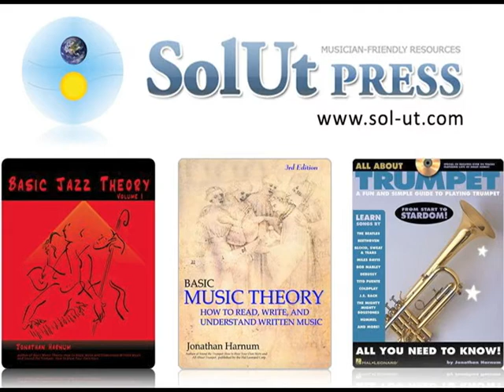Trumpet Scales: G Major, its modes, relative minor, pentatonics and associated blues scale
An HD update of this video will soon be available at the Essential Trumpet Lessons course for beginners, FREE while in production (Until 6/21), based on the book series of the same name.
  +10 Printable/downloadable Sheet music
  +5 Backing Tracks

G Major Scale on trumpet. Also included are all the modes derived from the G Major scale, Major and minor pentatonics, and the blues scale. Modes are as follows:

A Dorian (ii)
B Phrygian (iii)
C Lydian (IV)
D Mixolydian (V)
E Aeolian, aka A natural minor (vi)
F# Locrian (vii)

G Major Pentatonic
E minor Pentatonic
E Blues scale

In this video, learn the techniques necessary to get the most out of this important trumpet skill.